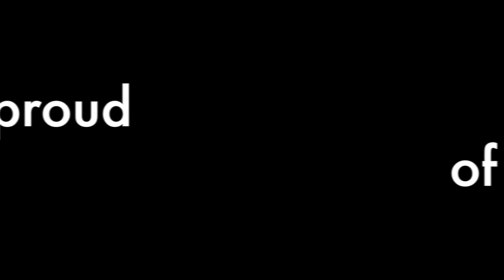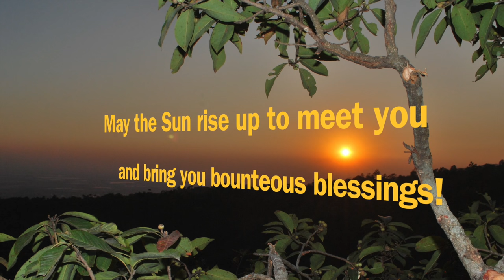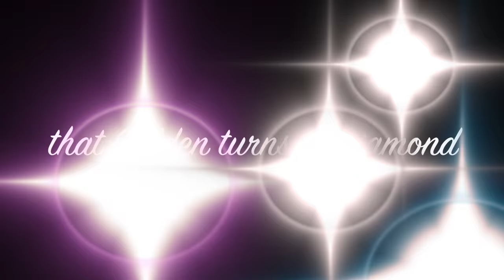Mother General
Greetings to Mother Yvonne Reungoat, Superior General of the Salesian Sisters on the occasion of the Golden Jubilee of her Religious Profession. 5August 2015 (Music: Top of the World by Carpenters)